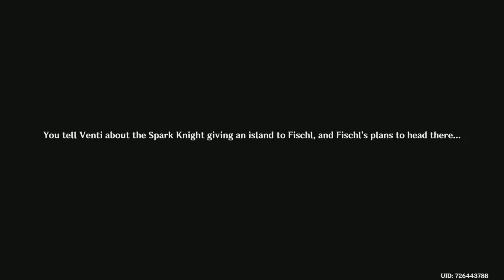GENSHIN IMPACT SUMMERTIME ODYSSEY PART 1 - THE GOLDEN APPLE VACATION RETURNS!